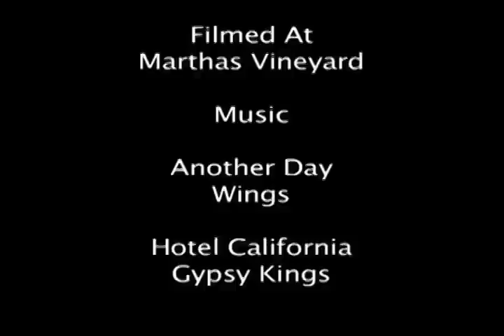Sibz "Man Chowder"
Pilot Episode
When Oliver Meets a Male Roommate he questions his own sexuality.